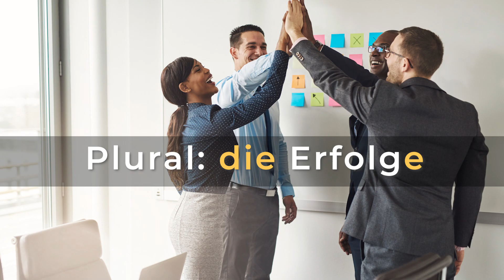Erfolg ⭐⭐⭐⭐⭐ Wörterbuch | Deutsch lernen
Mit dem Wörterbuch Deutsch lernen: Erfolg. Deutsch mit Untertiteln in vielen Sprachen. Mit Dictionary German lernst du die richtige deutsche Aussprache, Singular, Plural und einen Beispielsatz.
0:00 Erfolg
0:09 Häufigkeit
0:12 Wortart
0:39 Beispiel, Verwendung